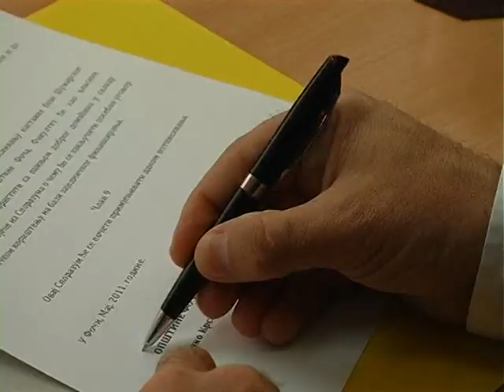Potpisivanje sporazuma o nastavnoj bazi Zavait 13.05.2011